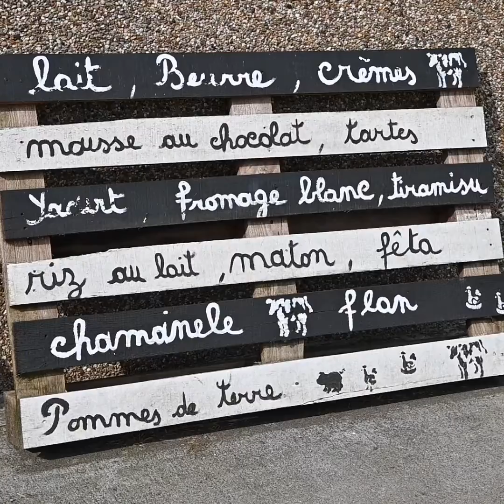Drive de la Ferme de Foucaumont - Rendez vous en terre agricole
Plus de 30 producteurs se rassemblent à la Ferme de Foucaumont tous les deuxièmes et quatrièmes vendredis du mois pour un drive.

Ceci est très simple, le site de vente s’ouvre le vendredi (soit les 3 et 17 mai) qui précède le drive jusqu’au mardi (7 et 21 mai) suivant.

Vous commandez depuis votre PC ou téléphone. Vous êtes libre de commander les produits qui vous font plaisir. Votre commande sera préparée par nos soins et portée jusqu’à votre véhicule le vendredi (soit les 10 et 24 mai), de 16h30 à 19h. Pour cela, vous vous présentez à l’accueil avec votre véhicule et votre numéro de commande. Après une petite vérification, nous vous donnerons votre résumé de commande et un bénévole se chargera de faire le tour auprès des producteurs présents pour rassembler votre commande. Il amènera ensuite celle-ci directement à votre voiture.

Au niveau produits, il vous est proposé de l’alimentaire et du non-alimentaire, confectionné avec amour et passion par des producteurs de notre région: viandes (agneau, bœuf, porc, volaille), produits laitiers (brebis, chèvre, vache), légumes, produits de boulangerie, plats traiteurs, confitures, savons, et bien d’autres produits aux saveurs locales.